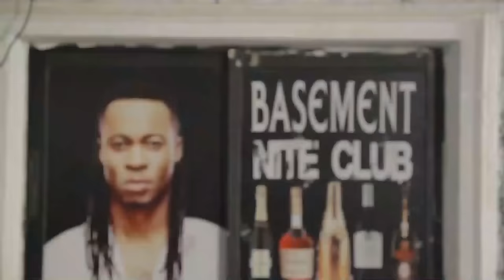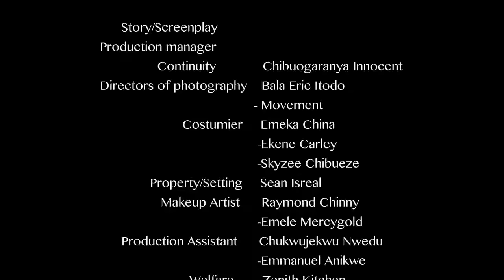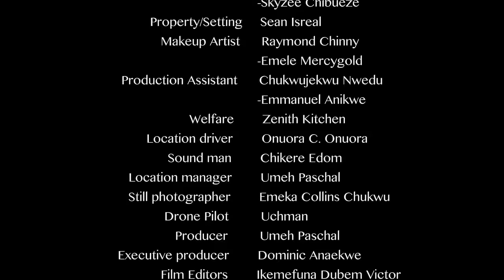SLOW POISON | KELVIN IKEDUBA | ZUBBY MICHAEL | SILVESTER MADU | NOLLYWOOD ACTION MOVIES